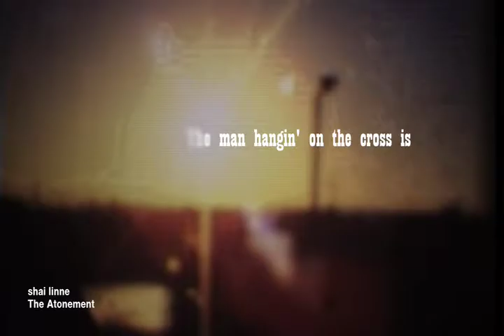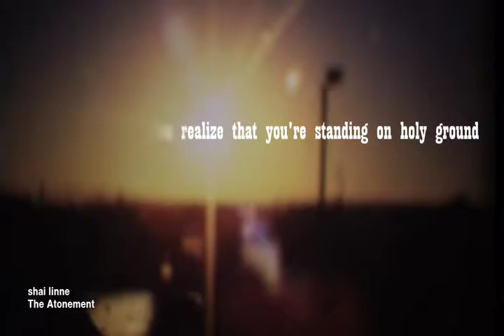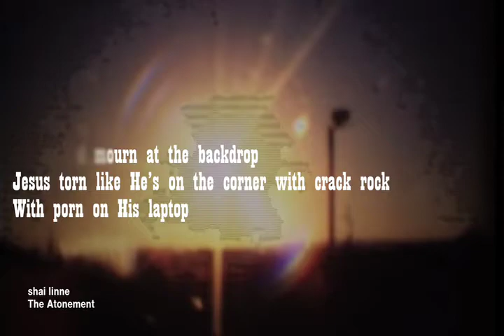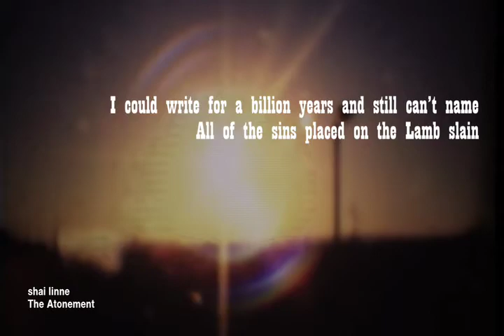The Cross (3 Hours)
Promo video made for Lamp Mode Recordings.

Song is called "The Cross (3 Hours)" from shai linne's album, The Atonement.